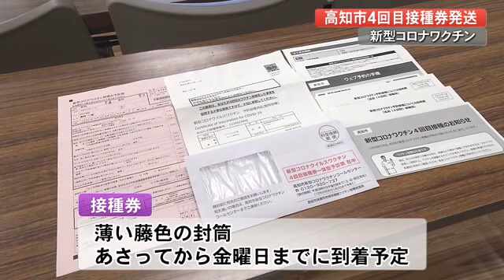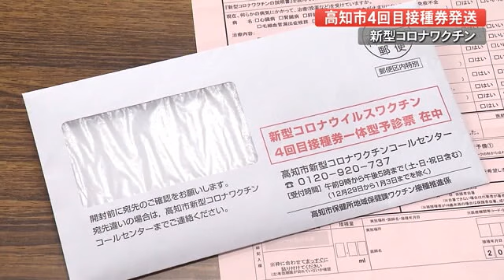「命を守るためにも接種検討を」4回目の接種券発送開始・高知市【高知】 (22/05/16 18:30)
高知市は去年12月1日から今年1月6日までに3回目接種を終えた60歳以上の1000人余りに、きょう(16日)接種券を発送しました。

4回目は薄い藤色の封筒で届きます。接種券と一体となった予診票が入っていて、あさって(18日)から金曜日(20日)までに届く予定です。

接種が始まるのは今月30日からでインターネットか電話での予約が必要です。ファイザー製かモデルナ製が選択でき交互接種が認められています。

また18歳以上60歳未満で基礎疾患のある人、または重症化リスクが高いと医師が判断した人は申告すれば発送されます。

(高知市 ワクチン接種推進担当 植田耕太郎副参事)
「今回につきましては感染した場合の重症化予防というところで、特に死亡の割合が高い60歳以上の方、重症化リスクの高い基礎疾患を有する方が対象になっています。命を守るためにも接種を検討していただければ」

先週金曜日(13日)時点での高知市の3回目接種率は、60歳から64歳で71．5％、65歳以上は82．9％、全体では53．7％となっています。

今後4回目の接種券は毎週月曜日に順次、発送されます。